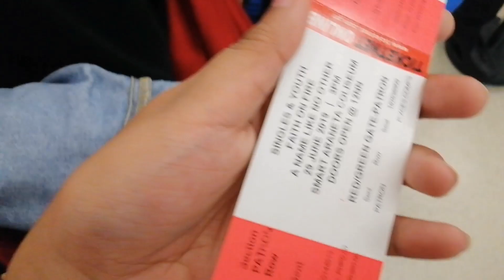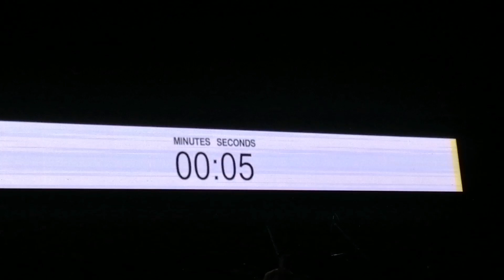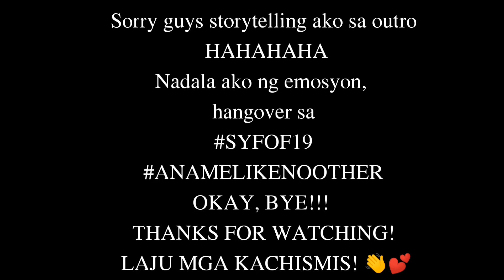SYFOF 2019 : A NAME LIKE NO OTHER (JUNE 29, 2019) | MJ GREGORIO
Hello! Team SBCPYM goes to Araneta! Super late upload due to busy schedule. HAHAHAHAHA first experience to mga behhh! Tara na at makisaya sa aming rakrakan cheret! Godbless us all!

Love, MJ